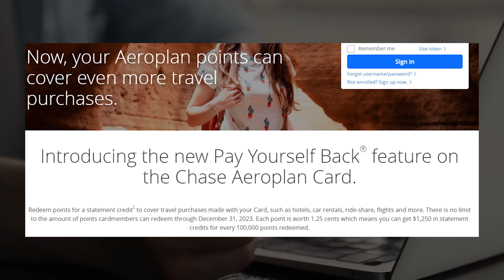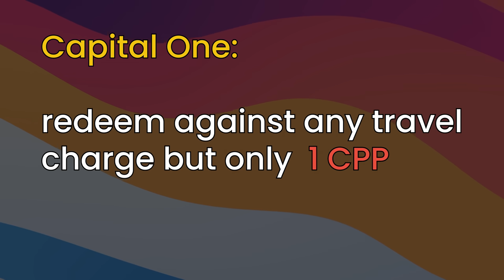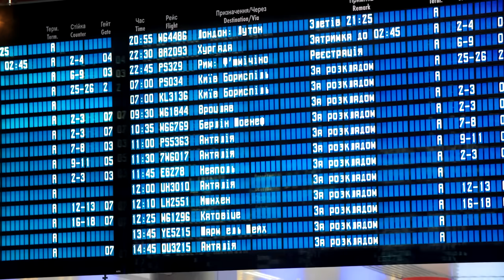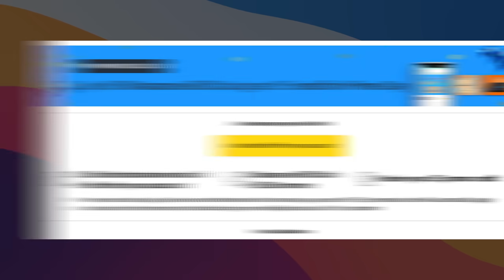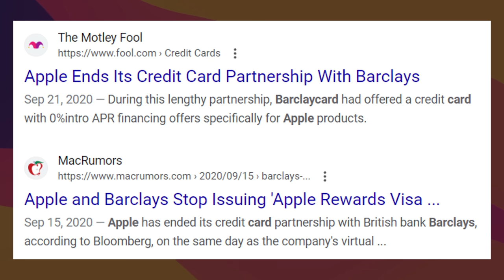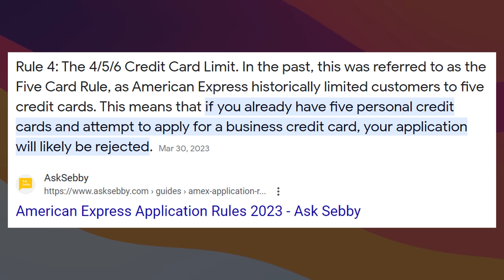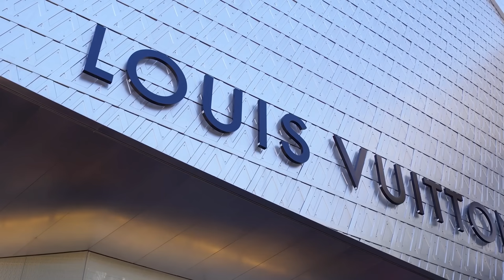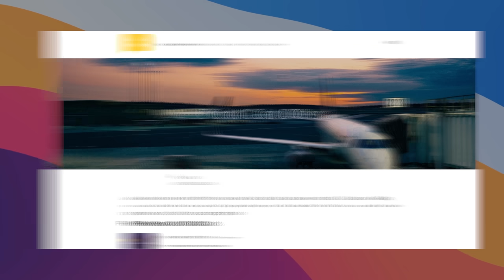The END of Apple Card?! | New Chase Shutdowns with Pay Yourself Back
💳 Sebby's Card Picks Click "Show More" to see Ad Disclosure.

Timeline
0:00 Start Here
0:27 "Chase Shutdowns"
3:50 Chase Ink Preferred
5:05 Deals and Vegas BTS
7:08 End of Goldman Sachs Apple Card